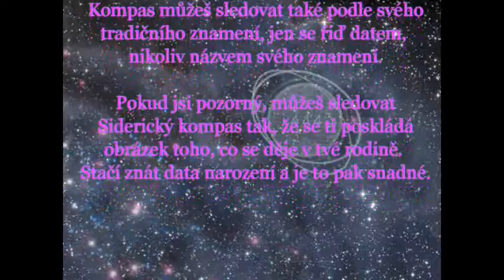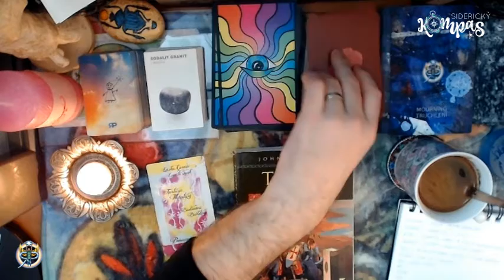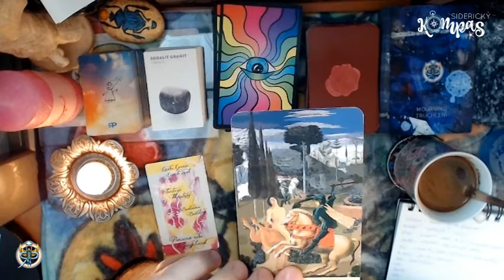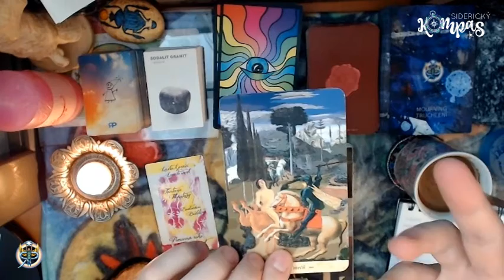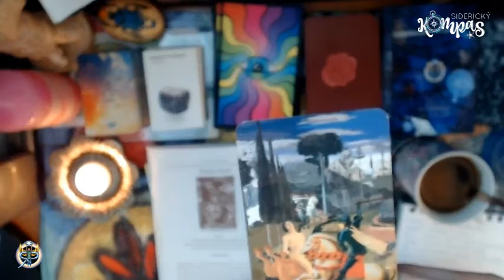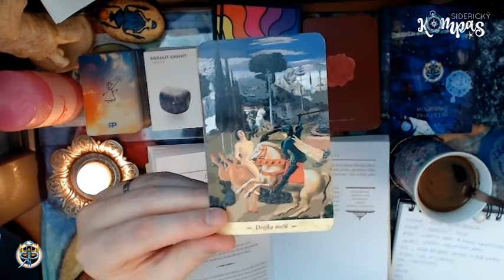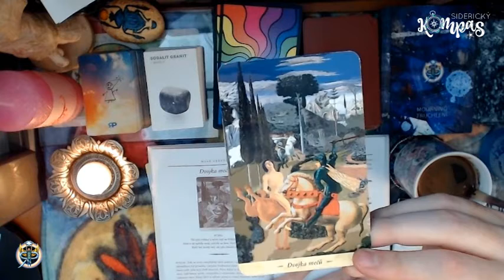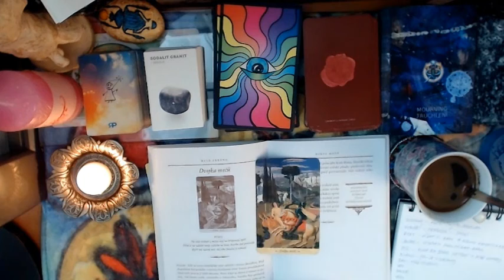Siderický kompas - Rak - leden 2021 - měsíční výklad karet pro jednotlivá znamení